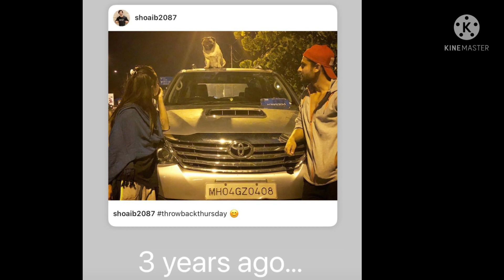खाना पानी छोड़े शोएब इब्राहिम, Cuddle के चले जाने से गहरा सदमा || Shoaib Ibrahim in Start of Shock